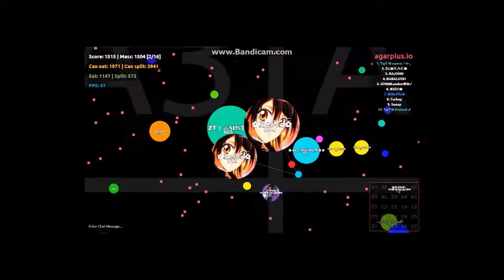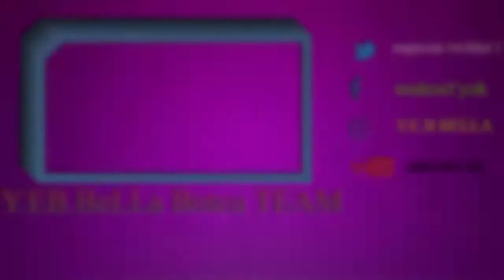agar.io gameplay server takeover